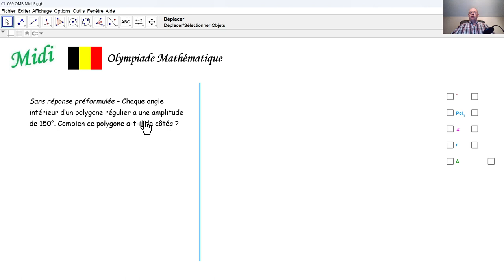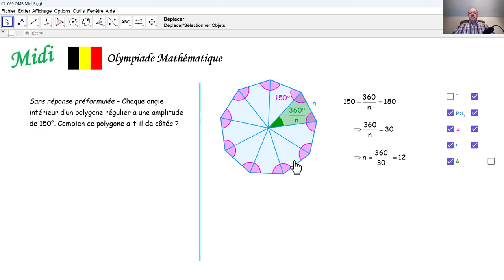Olympiade mathématique 2024 Midi 069